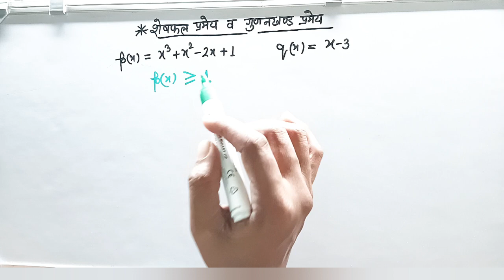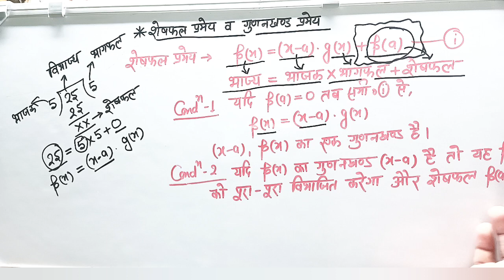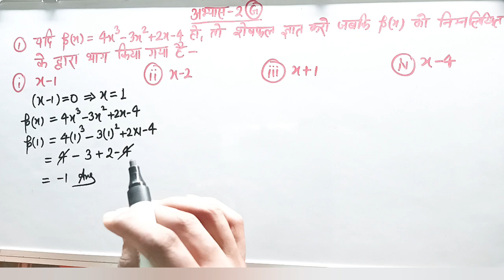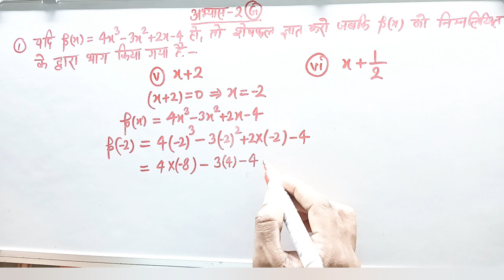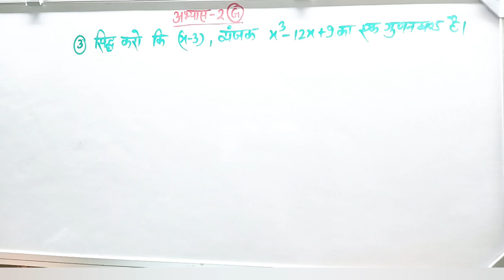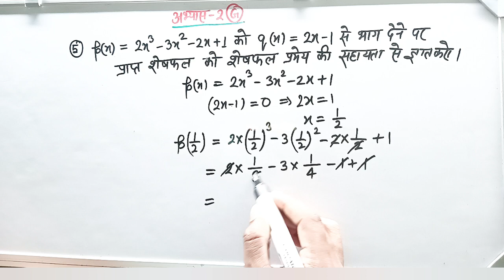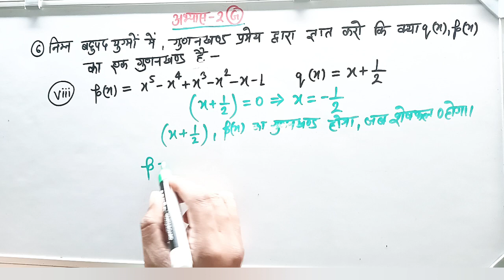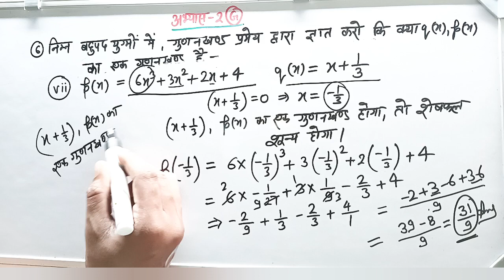Class- 9th Math UP Board|| Chapter 2nd (बहुपद)|| Dharmendra vishnoi solution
In this video I am teaching Class 9th math chapter polynomial (bahupad). This chapter is very important for every students.Because it is basic math. The channel provide all subjects like math,english,science,social science and many more things. Share with ur classmates.